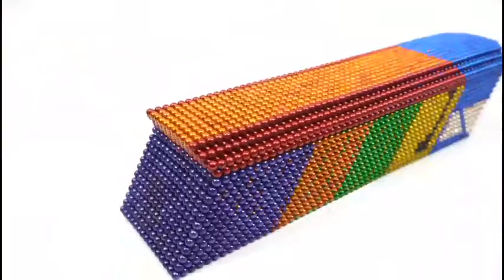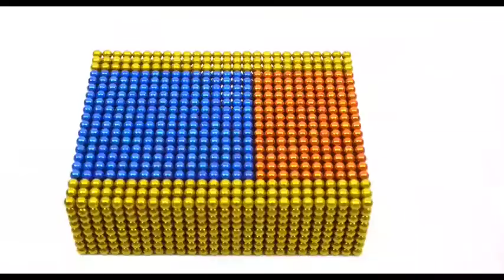DIY Balls Magnetic Game | العاب كرات المغناطيس | العاب مغناطيس | كرات مغناطيس الالعاب